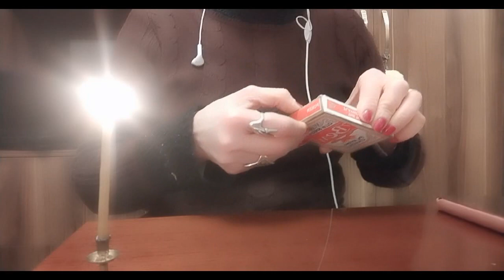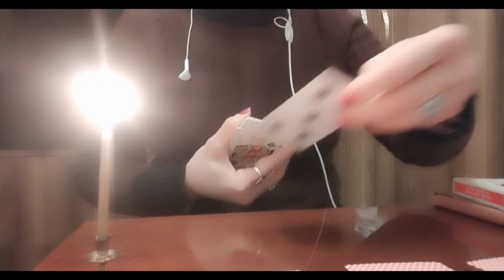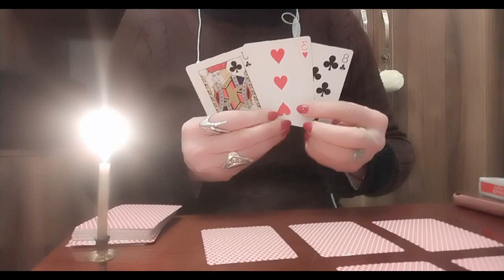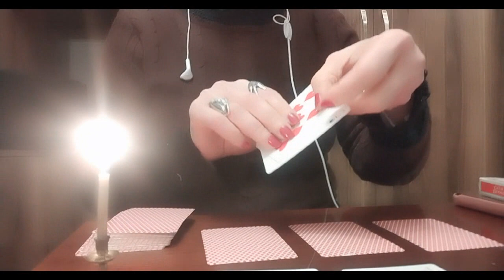ღვთის წყალობა მომავლიდან სხვა და სხვა სფეროში/როგორ ხედავს ტარო ამას?🃏🃏🃏✨✨✨🃏🃏🃏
გთავაზობთ პერსონალურად ტაროს გაშლას ონლაინში 🃏🃏🃏
Whatsapp; Viber; Skype; Messenger; Telegram აპლიკაციებით